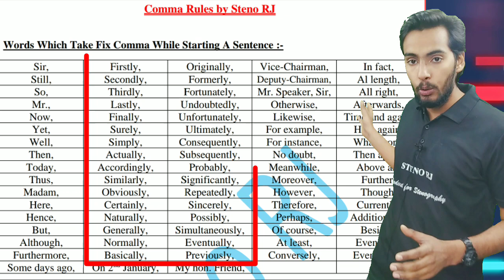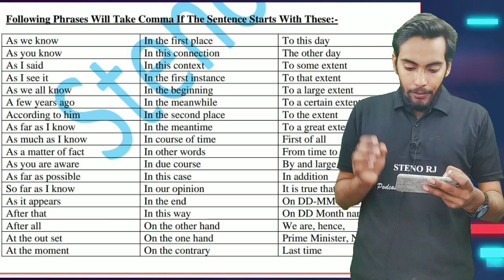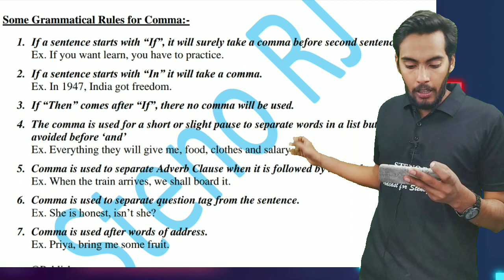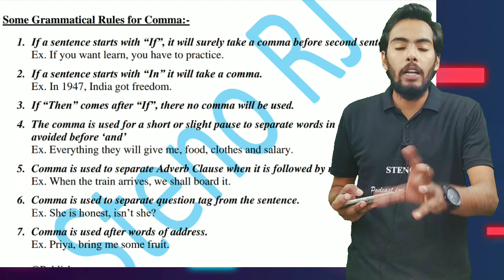अब Steno Skill Test में 'Comma' कभी गलत नहीं होगा| SSC, Punjab & Haryana HC Steno Skill| Comma Rules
Namaskar Dost, आपका स्वागत है हमारे चैनल पर इस वीडियो में आप देखेंगे कि Steno Skill Test के Transcription में Comma  लगाया जाता है इस वीडियो में आपको Comma के सभी नियमों के बारे में पूर्ण एवं सटीक जानकारी दी गई है  जो आपको भविष्य में होने वाले सभी प्रकार के चाहे वह SSC, High Court, State Stenographer Exams, AIIMS, Departmental Stenographer Exam  आदि जो भी हो मैं बहुत ही लाभदायक होगा